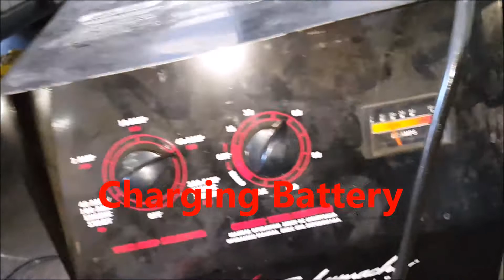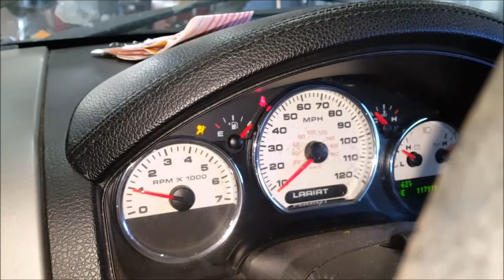F150 Alternator Replacement - How To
I replace an Alternator on a 2007 F150 equipped with a 4.6L engine.